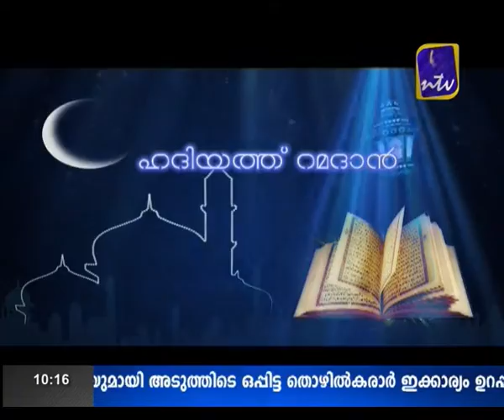Hadiyat Ramadan July 22 part 1